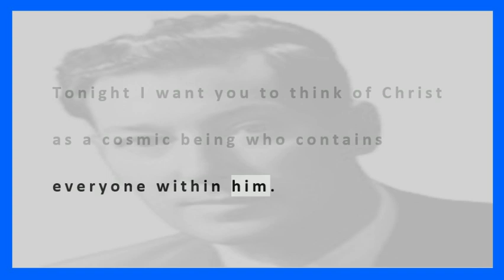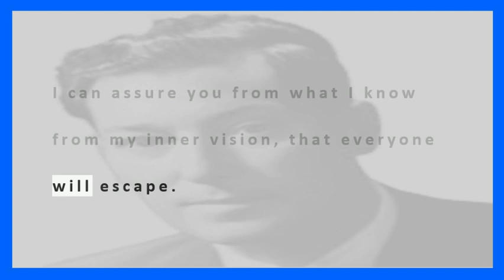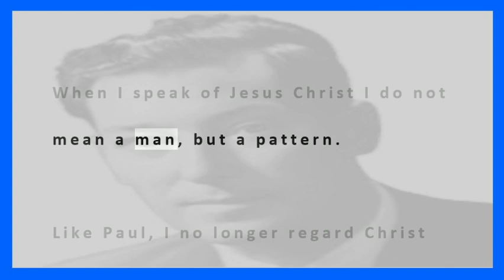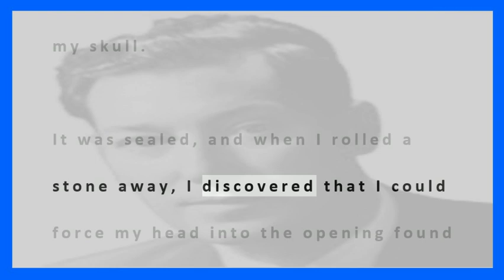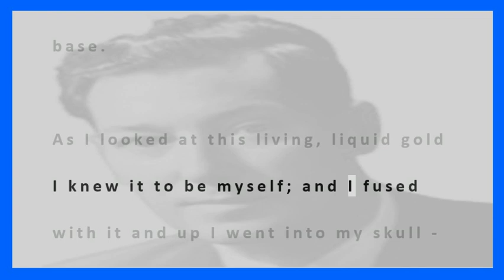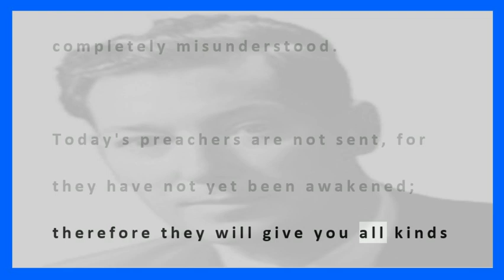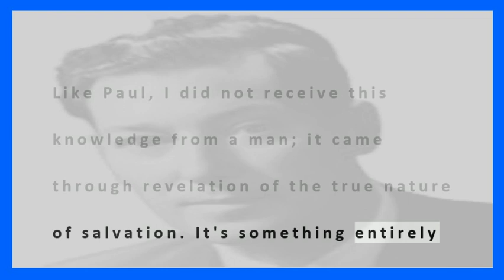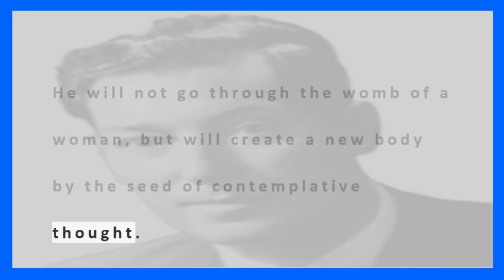Neville Goddards, "You Are A Cosmic Being", Magnified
Hello, My name is James Hughes and this is my Youtube Channel. Enjoy :)

This video is one of Neville Goddards many lectures and or writings, done in a way that is easy to follow along with larger print. It has an animated introduction with animated commentary. Please check back, I'll be tweaking and adding resources as time permits.

I would also like to Thank the people that made this possible. Thankyou Youtube...
Thankyou Rhonda Byrne, "The Secret", "The Greatest Secret", Thankyou Dr Joe Dispenza, "Evolve Your Brain", "You Are The Placebo",... Brian Scott, "Reality Revolution", He has a podcast on Youtube and turned me on to Neville. I'd also like to Thank Gregg Braden, Bruce Lipton, Matt Par, Jake Ducey, Thomas Garetz, Kevin Stratvert, Alen, with (Smart Video Tactics), Caffeinated Blogger, and many many more.

Without their videos on youtube, none of this would have been possible.

Matt Par:
Tube Mastery was one of the products that got me going...

The information on this Youtube Channel are for educational and informational purposes only.